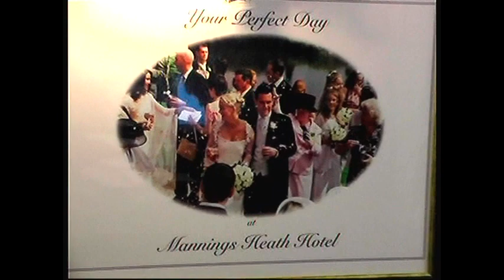Lauren&GaryPart2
The second part of The Wedding Day of Lauren & Gary with celebrations at The Mannings Heath Hotel with dancing into the night.